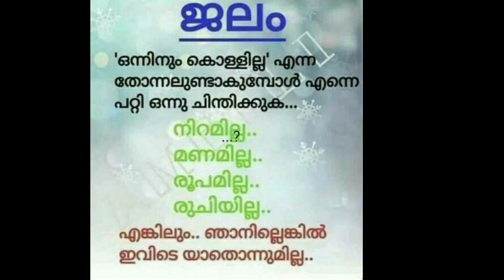World Water Day|World water Day posters😍Pictures Video